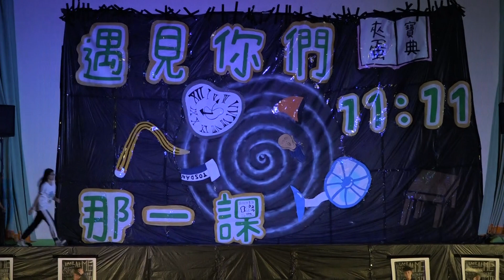第11屆吐司夾蛋春暉社慶2 海青康輔社表演